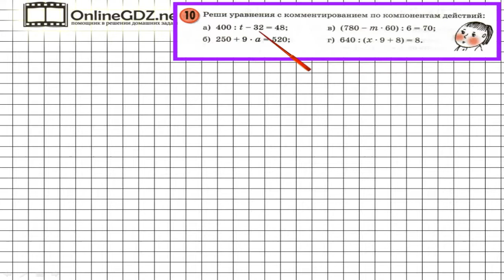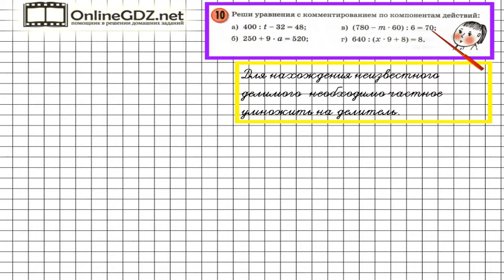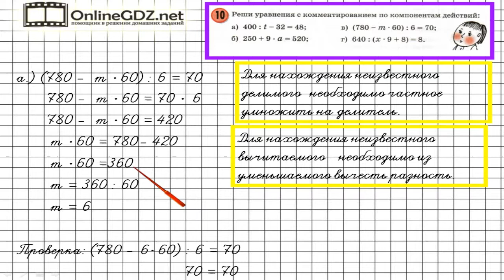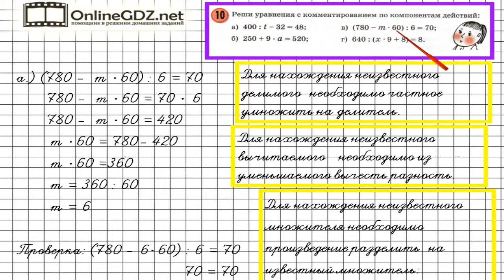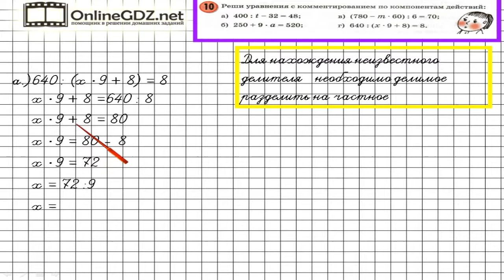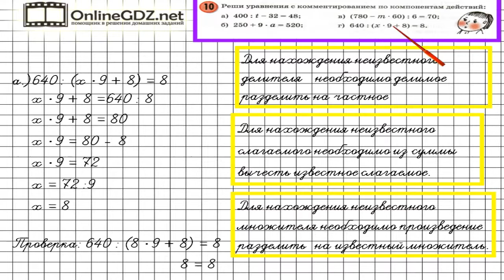Урок 2 Задание 10 – ГДЗ по математике 3 класс (Петерсон Л.Г.) Часть 3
В данном номере решаем уравнения с комментированием по компонентам действий.